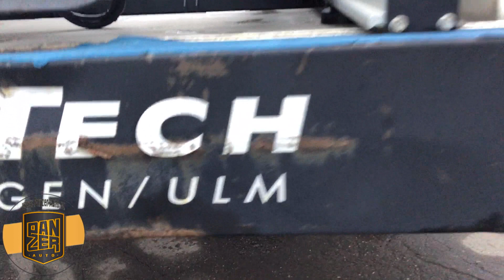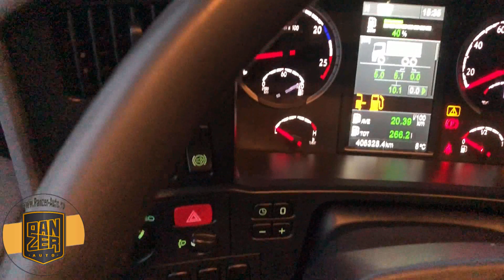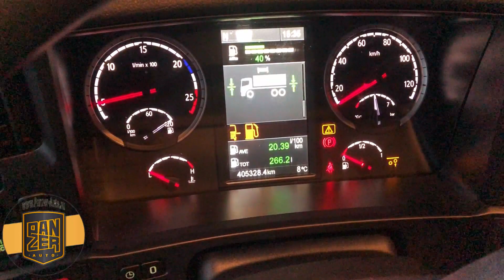Грузовик Скания нового поколения (2014 год). Обзор.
Представляем обзор интерьера и экстерьера грузовика Scania R серии нового поколения, который мы привозили на заказ для одного из наших клиентов. Исполнение - Scania R450 БДФ контейнеровоз без кузова.
Задать интересующие вопросы, а также заказать аналогичный грузовой автомобиль Scania R можно по телефону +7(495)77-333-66 или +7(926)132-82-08 (есть WhatsApp, Viber, Telegram).

Возможна продажа нового и б/у грузовика контейнеровоза БДФ Скания с любым типом кузовом - штора, фургон, цистерна, рефрижератор и т.д.
Подберем бесплатно и доставим из Германии грузовую технику под ваши задачи и бюджет!

За 10 лет работы мы успешно доставили сотни единиц грузовой техники под заказ для клиентов по всей России!

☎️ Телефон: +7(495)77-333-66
📍Адрес стоянки и офиса: Московская область, г.о. Домодедово, д. Павловское, ул. Вокзальная, 21с16